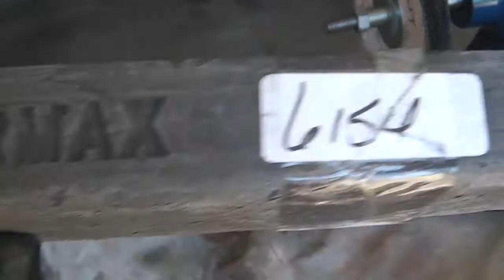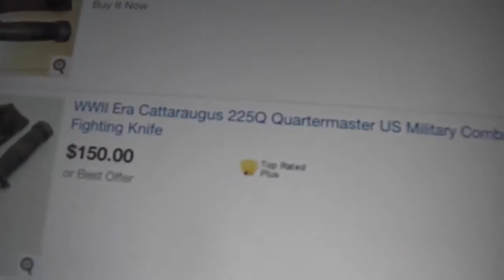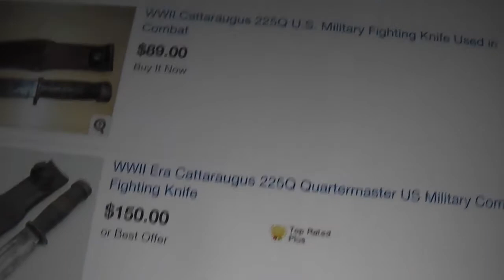Knife Restore No 27 CATTARAUGUS 225Q Military Fighting Knife "DÜNDAR"